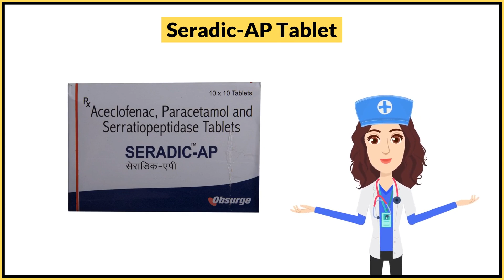Seradic-AP Tablet Uses in Hindi | Side Effects | Dose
Seradic-AP Tablet Uses in Hindi | Side Effects | Dosage